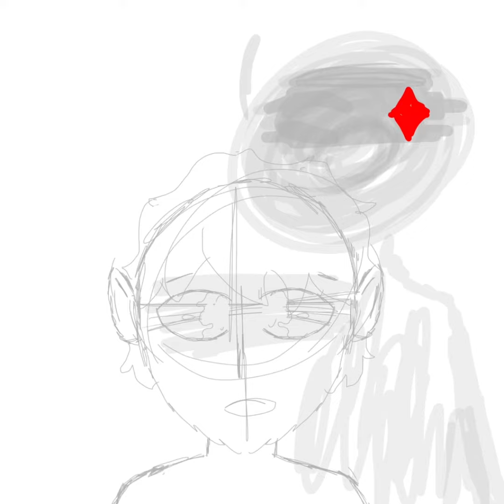OC speedpaint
So I might make a video on their lore but I don’t know. School is ending for me so I have many ideas and things that should start coming out. So I might have time to make a video on that but we’ll see. By the time my next video comes out school will have ended for me and hopefully you too. I don’t have much to say other then happy summer. Bye!